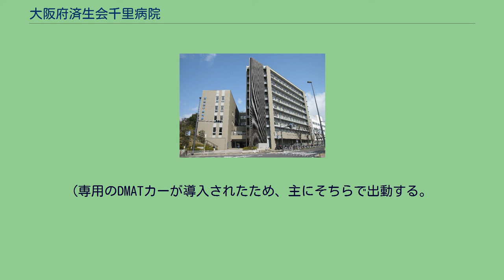大阪府済生会千里病院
日本の医療機関_(済生会)
大阪府済生会千里病院（おおさかふさいせいかいせんりびょういん）は、大阪府吹田市にある民間病院。
卒後臨床研修病院や大阪府災害拠点病院、大阪府災害派遣医療チームの大阪DMATなどの指定を受けている。
併設型救命救急センターとして「済生会千里病院千里救命救急センター」が開設されており、ドクターカーを運用している。
ドクターカー ドクターカーの出動回数は病院間搬送も含め年間2000件以上と日本トップレベルである。
また要請から出動まで2分以内を維持している（これは救急隊と同レベル）。
大阪府豊能医療圏の消防本部の救急救命士がドクターカーに同乗し医師の指導の下で現場活動を行うことで、メディカルコントロールの充実にも貢献している。
大阪市の救急病院に搬送することもある。
ドッコイセ福知山花火大会屋台爆発事故の際には市立福知山市民病院まで出動し分散搬送を行った。
大規模災害時には災害派遣医療チームの大阪DMATとして出動することもある。
(専用のDMATカーが導入されたため、主にそちらで出動する。
) （下表の出典） （下表の出典）